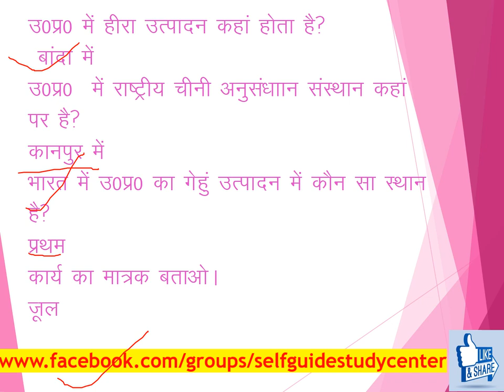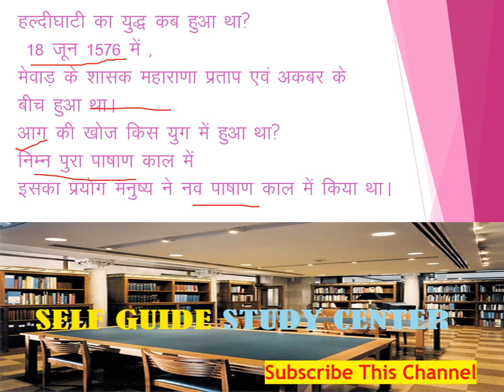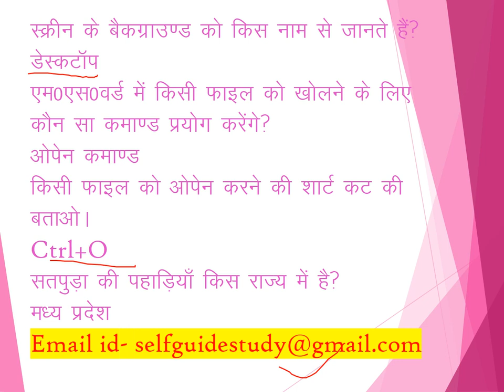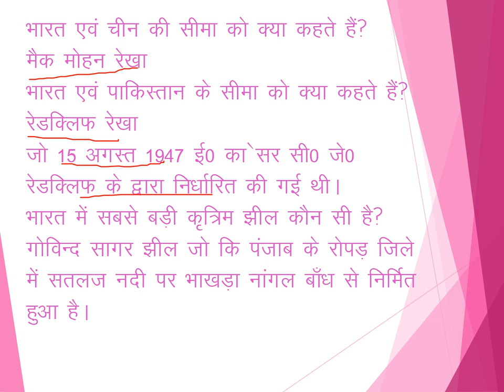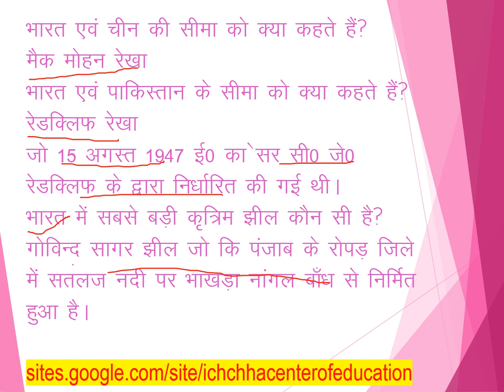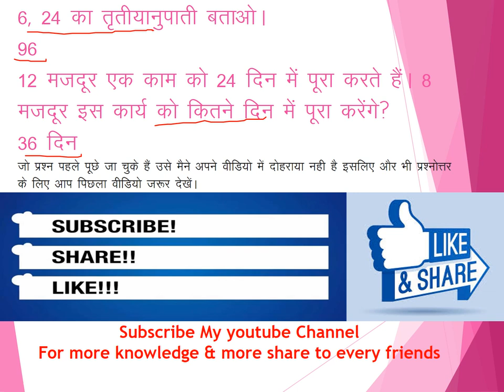UPSSSC JUNIOR ASSISTANT INTERVIEW 19 july कनिष्ठ सहायक साक्षात्कार महत्वपूर्ण प्रश्नोत्तर